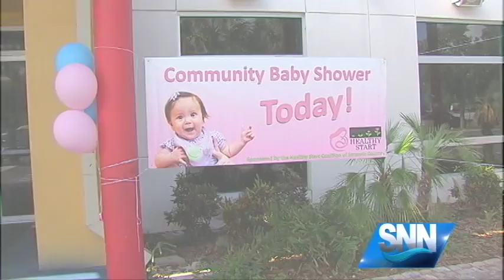SNN: Local Organizations Throw Big Baby Showers for Moms on the Suncoast